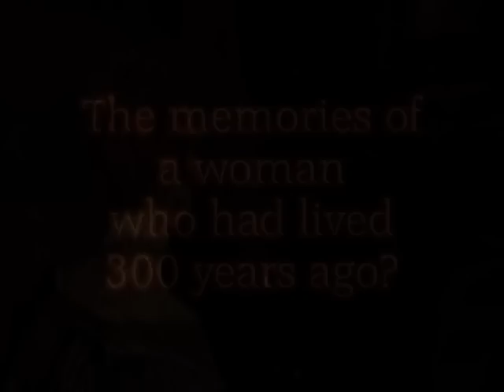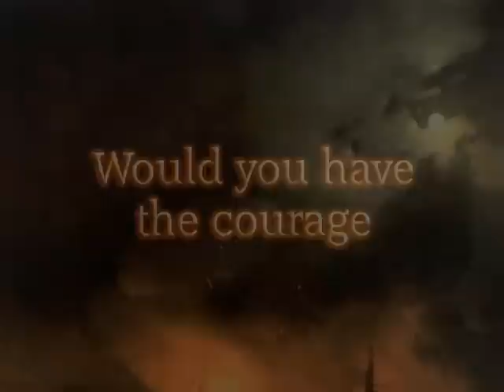The Winter Sea Book Trailer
Susanna Kearsley's new novel